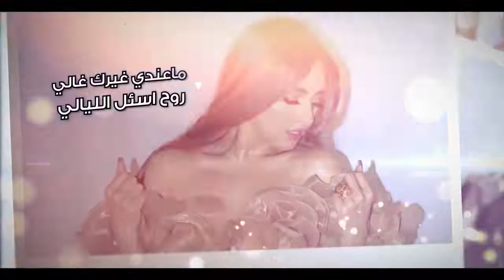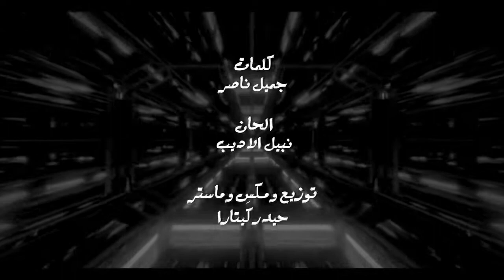عراقي جديد | بالمختصر - سناء العلمي (حصريا 2022)